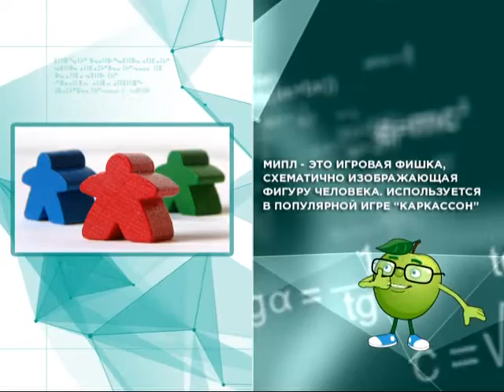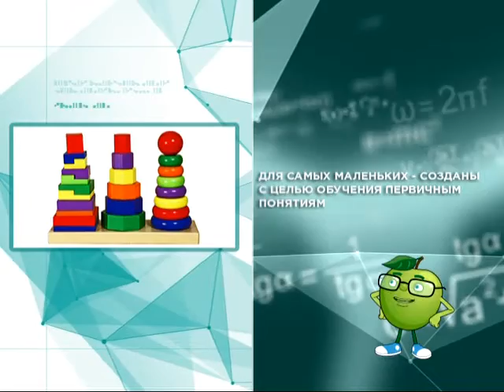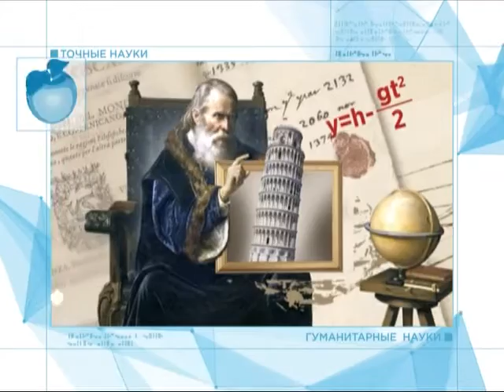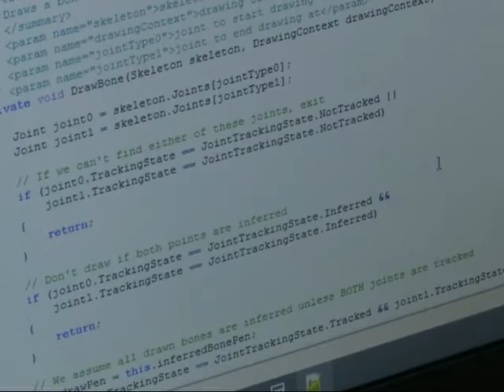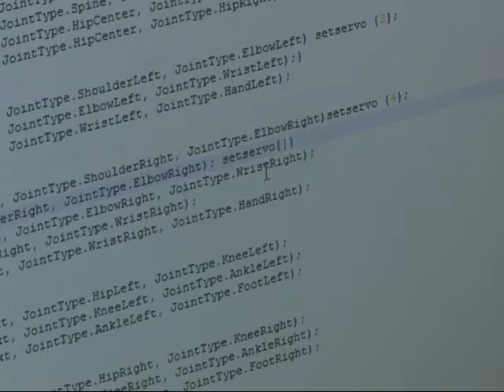Открытый урок от 20.01.16